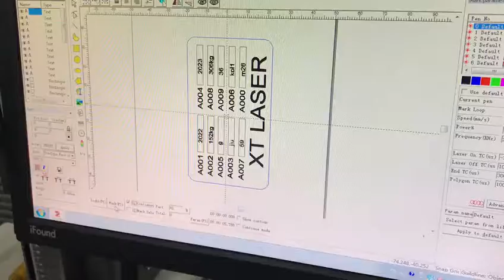fiber laser marking machine with auto sliding plate for fast speed marking+qr scan gun